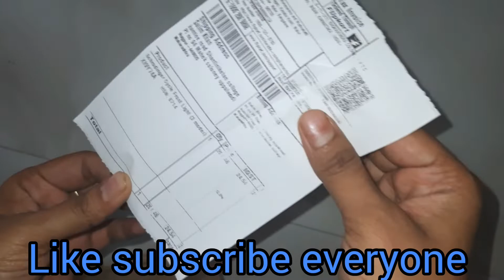flipkart selicycle🚴‍♂️front Light🛎 Horn siren Hooter cycling LED🚲light low price🚴‍♂️oneminuteshort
flipkart cycle 🚲Front Light multi-colore horn siren Hooter cycling LED light SCHroding 3+modes+Bell very low price best quality products oneminuteshort review unboxing

products buying links are below 👇

Take a look at this Schrodinger Cycle Front Light (3 modes) + Bell Horn Siren Hooter cycling LED Front Light on Flipkart